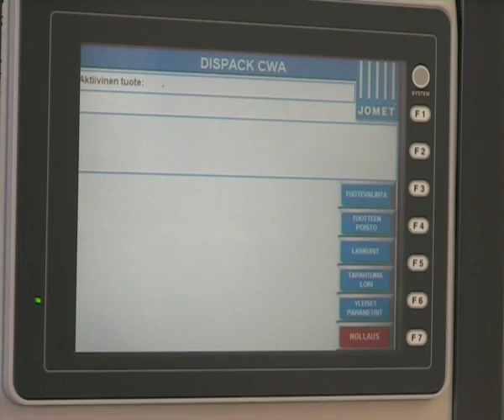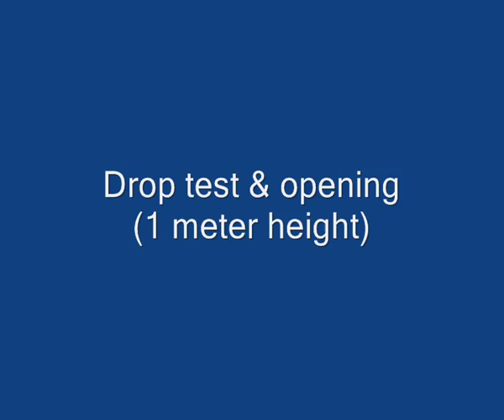JOMET - Automatic packing of random products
JOMET designs, manufactures, integrates and maintain modern automatic packing, palletizing and material handling solutions for fast changing industrial environments. We deliver stand-alone machines and complete turn-key lines including OEM integration services. We use our 40 years of expertise to tailor the right end of line solution that fits perfectly to your requirements.

The JOMET team